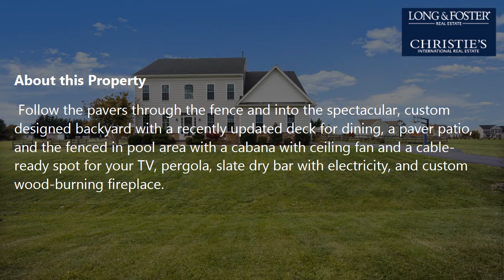Sale: 4 Beds - 3 Baths - 4518 sq ft - Middletown - DE [$595,000] MLS #: DENC2010052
-- SUMMARY:
Real estate for sale - Single Family: 4 Beds - 3 Baths - 4518 sq ft - 82 W Delaware Canal Ct Middletown - DE [List Price: $595,000]
MLS #: DENC2010052

-- DESCRIPTION:
This home is ready for your arrival. Situated north of Middletown, this stunning 4BR/3.5BA Summit Bridge Farms home with a turned 2-car garage is in the award-winning Appoquinimink School District. Sitting on a 1.1+-acre lot, you will find a home with recent updates and an incredible backyard! You'll pull-up to the oversized driveway, that has ample parking for 5+ cars. Follow the pavers through the fence and into the spectacular, custom designed backyard with a recently updated deck for dining, a paver patio, and the fenced in pool area with a cabana with ceiling fan and a cable-ready spot for your TV, pergola, slate dry bar with electricity, and custom wood-burning fireplace.
Enter through the front door and into the two-story foyer and you will notice the refinished hardwood floors. To your left is the formal living room and spacious dining room and a dedicated office on the right. Head into the upgraded gourmet kitchen with center island, walk-in pantry, and sunny morning room that's perfect for family meals or just sipping coffee as you prepare for your day. There's also a family room with a gas fireplace. Upstairs you'll find four large bedrooms, including the primary bedroom with an updated ensuite and two walk-in closets. When descending into the basement (which was finished to code and includes an egress window) you will find a multi-purpose room, a media room with a wet bar, an exercise/play room, a hobby room, a full bath and a large unfinished storage area. Open House will be on Sunday, November 21st from 12:00 noon - 3:00 pm. Don't let this one slip away!